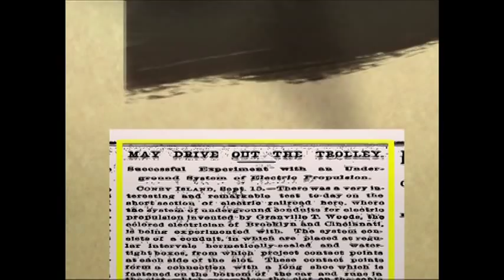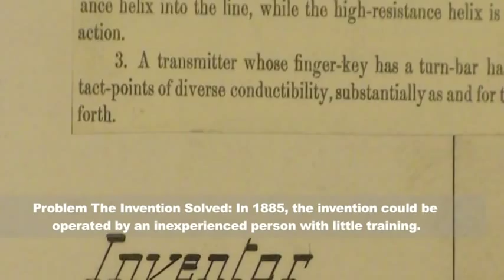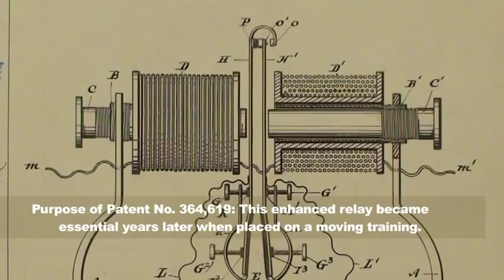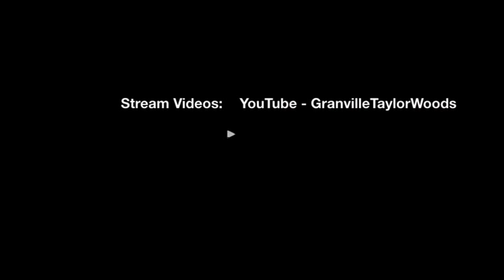Granville Taylor Woods: A Training Bench for Morse Code...